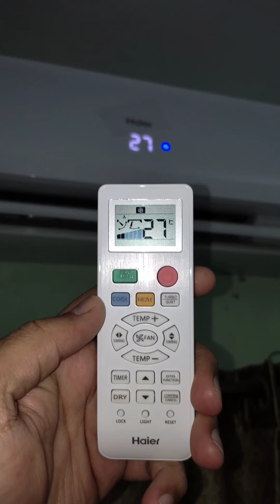How to SELF CLEAN Haier DC Inverters?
The innovative technology effectively kills bacteria and helps to keep the air conditioner clean ensuring the air coming out of the air conditioner is clean and healthy for the human body.